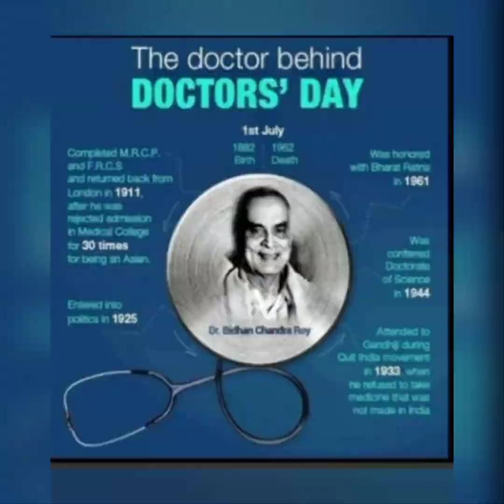Doctors' Day With Dr Robert Thamby 🙏🙏